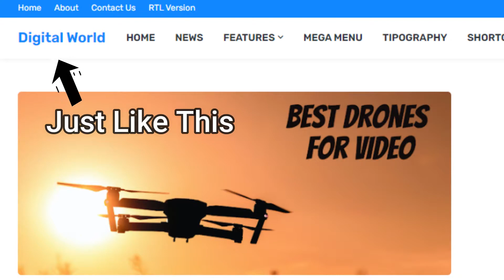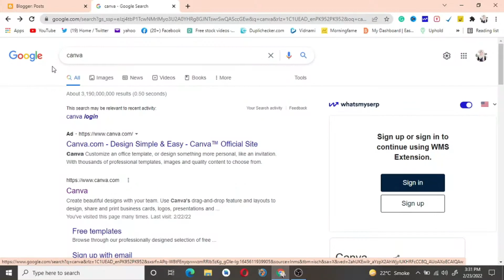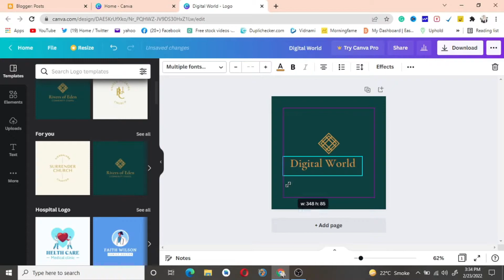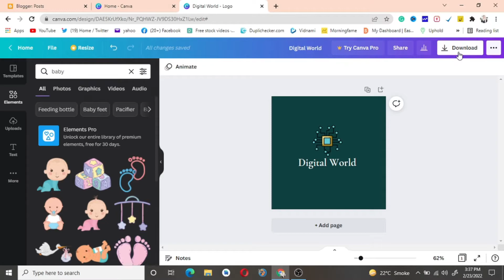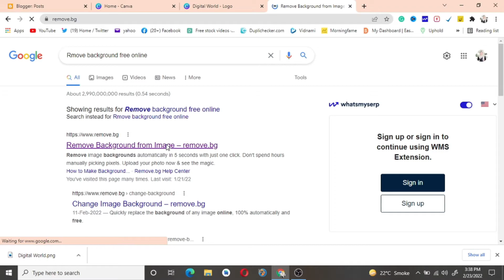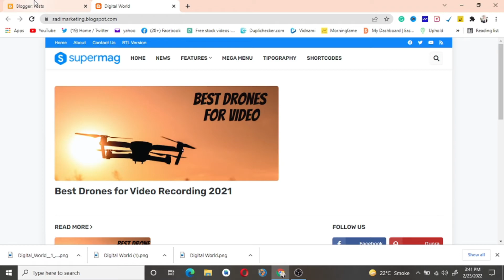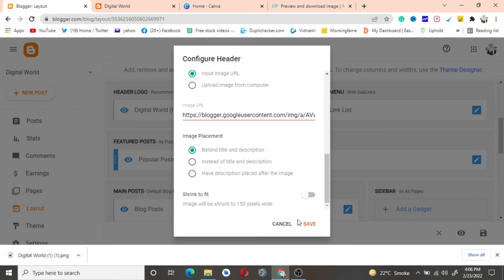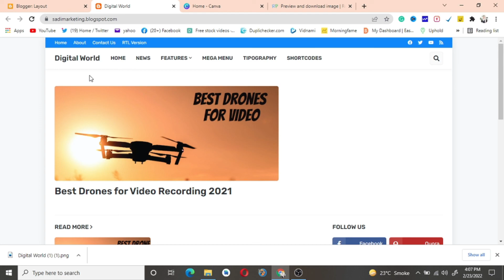How to Create and Set Logo on Blogger Theme |Supermag Blogger theme Cutomization |Blogging Course#13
Hi everyone in this video you will see How to Create and Set Logo on Blogger Theme. In this video, you will see how to create and set a logo in the Supermag Blogger theme. Supermag Blogger theme Customization. I have put the link to the premium theme in the description so you can easily get that for free. Thanks
Timing:
1:05:: Start
1:11:: How To Create Logo
5:03:: How to Remove background of Logo
5:50:: How to Set Logo on Blogger theme
7:15:: How to Set Title as Your Logo

# How to add logo in blogger
# blogger me logo kaise lagaye
Premium blogger template
Blogger template